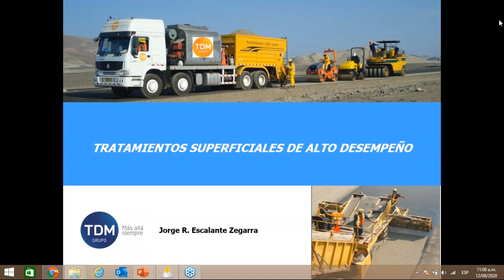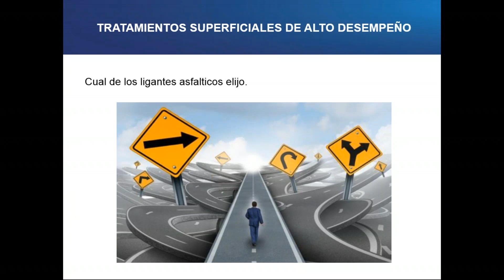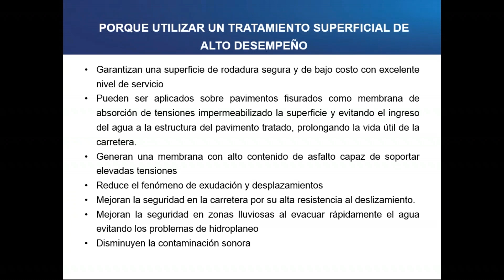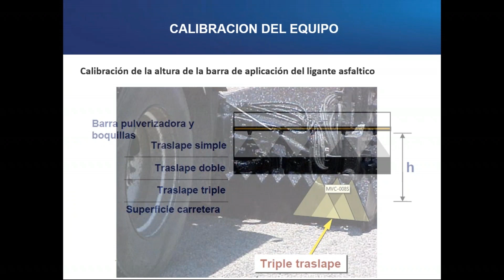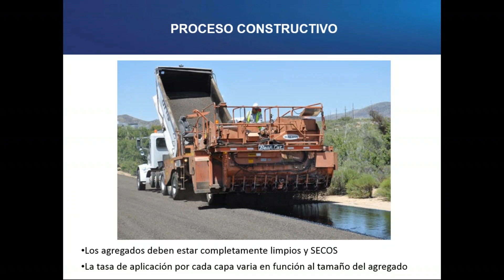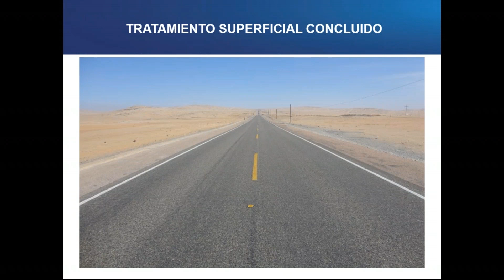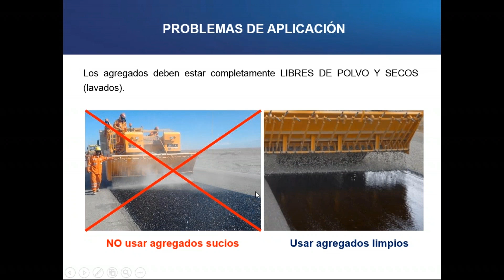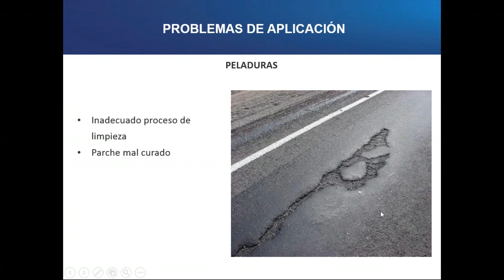WebinarTDM | Tratamientos Superficiales de alto desempeño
En este WebinarTDM nos enfocaremos en las consideraciones que se debe tener durante la aplicación de estos trabajos para garantizar el alto desempeño de esta solución asfáltica.